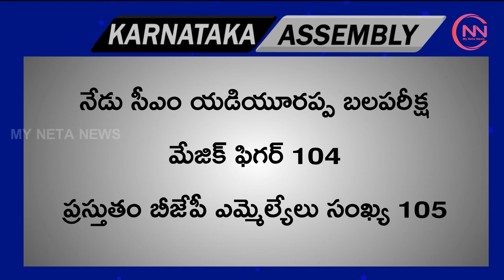కర్ణాటక స్పీకర్‌ రమేశ్‌ కుమార్‌ సంచలన నిర్ణయం 14 మంది ‌ఎమ్మెల్యేలపై అనర్హత వేటు !!